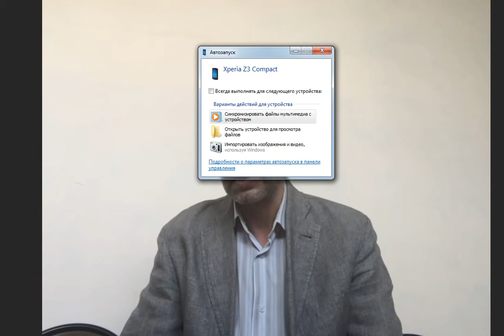"Владимир Шаповалов: МИД Молдовы против выборов РФ ЯтакДУМАЮ" Сеня Кайнов Seny Kaynov